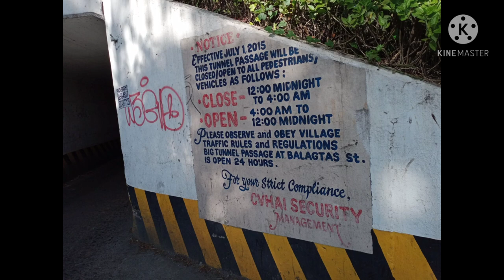Kaybiang Tunnel of San Pedro,Laguna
Discover that cuttest tunnel of Laguna..The small